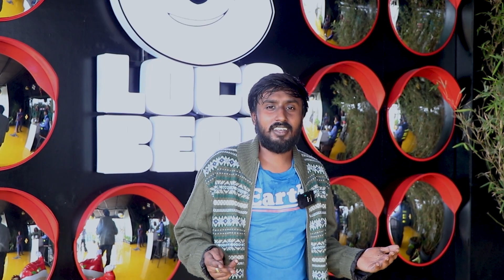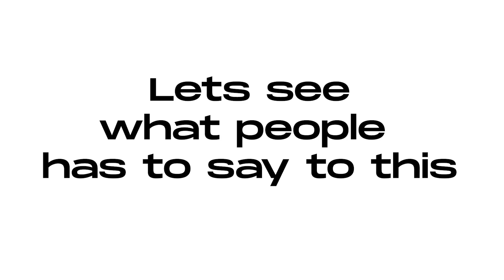Loco Bear Bengaluru- The Entertainment HUB | Amusement & theme Park, Koramagala bengaluru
Ready To Go Loco? Go wild on the bowling alleys, go-karting race course, trampolines, ball pit, and the ninja course.
Imagine a crazy bear taking you on an adventure. Get. Set. Loco. We're not just an entertainment park, but your ticket to set for an endless adventure. Buckle up and grab everyone you love to Loco Bear where the only rule is to have the time of your life.
At Loco Bear, we pioneer global family entertainment. We're dedicated to creating joyful, lasting memories, transcending conventional fun. With excellence at our core, we ensure safety, quality, and accessibility for all. Join us in spreading boundless happiness and forging cherished family moments worldwide.At Loco Bear, we pioneer global family entertainment. We're dedicated to creating joyful, lasting memories, transcending conventional fun.Bring out the Bear in you ! Bowling. bowling. Roll Strikes & Spares · Go - KArting. Rebounce - Surat. Life is short, track is long. Trampoline.